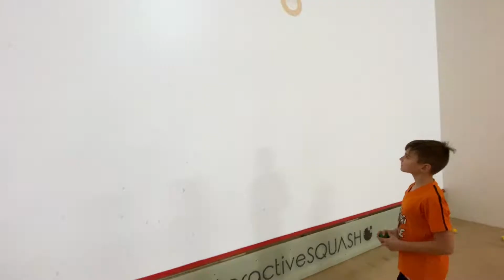interactiveSQUASH at PinkPowerSport